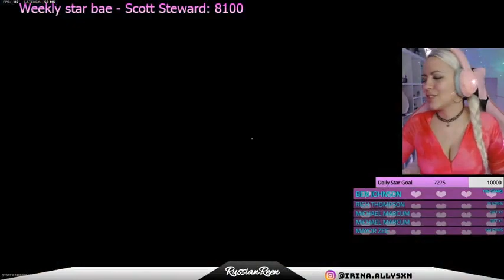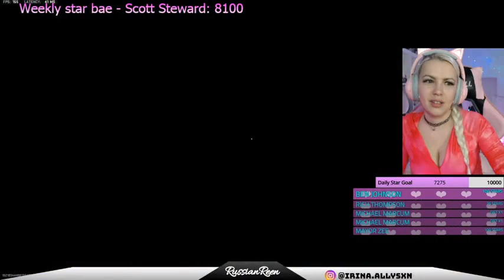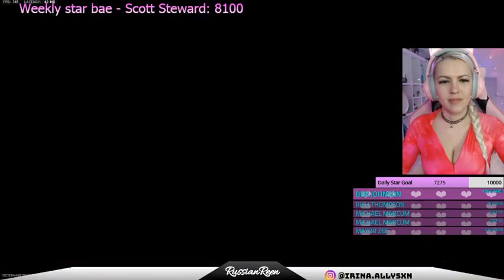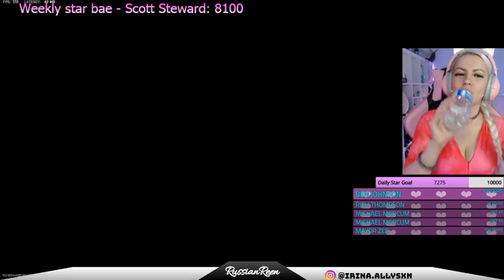cho cô, ảnh hưởng thành tích thì